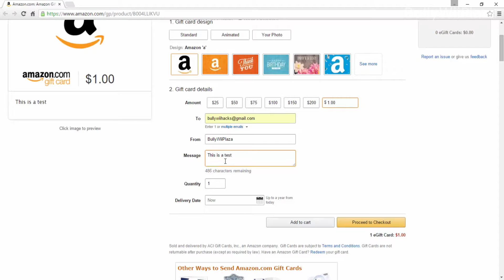[Tutorial] Sending Amazon E-Mail Gift Cards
The link for sending e-mail gift cards is the following:

The reason why I made this video should be quite obvious to you since it seems a good way of transferring money. More information will follow :P